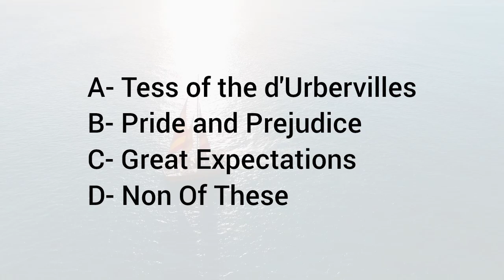Which classic novel has key scenes set in the Peak District?